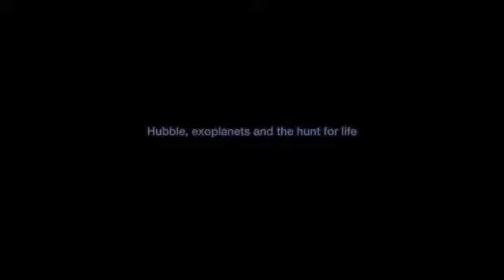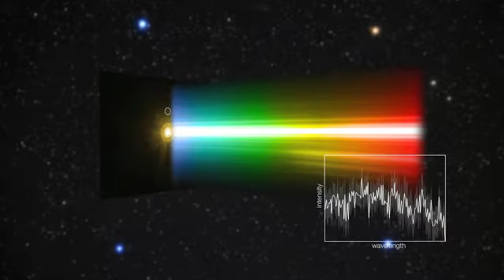The Search for Alien life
Since astronomers discovered that the stars in the sky are other suns, humanity has wondered if they are also orbited by planets and if those planets host alien life. Since the discovery of the first exoplanet only 25 years ago the Hubble Space Telescope is among the many instruments trying to answer these questions.

This video tells the story of what we know so far and what we can hope for in the future.

Credit:

Directed by: Mathias Jäger
Visual design and editing: Martin Kornmesser
Written by: Calum Turner, Eleanor Spring, Mathias Jäger
Narration: Sara Mendes da Costa
Images: NASA, ESA/Hubble, M. Kornmesser, H. Schweiker/WIYN and NOAO/AURA/NSF, GBT/NAOJ
Videos: NASA, ESA/Hubble
Time-lapse videos: Martin Kornmesser
Animations: NASA, ESA/Hubble, M. Kornmesser, L. Calçada
Web and technical support: Mathias André and Raquel Yumi Shida
Executive producer: Lars Lindberg Christensen